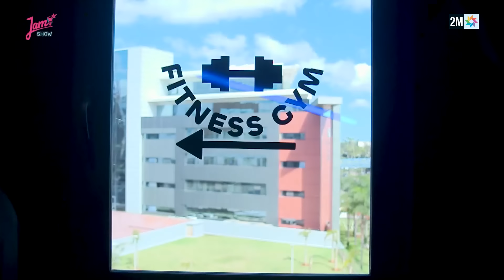Jam Show: OTAT La Finale